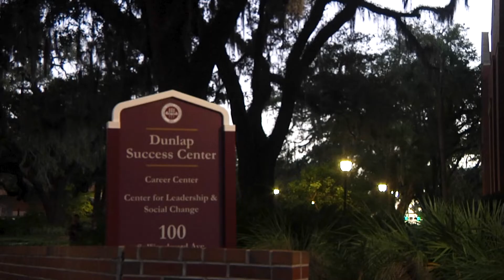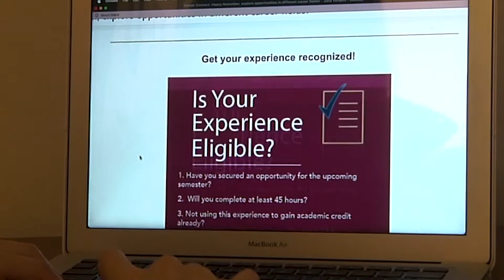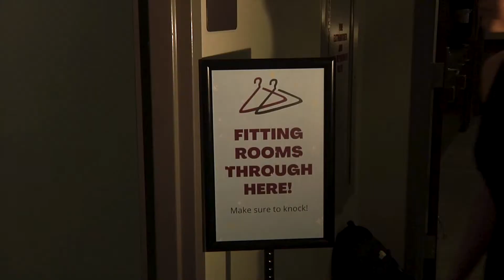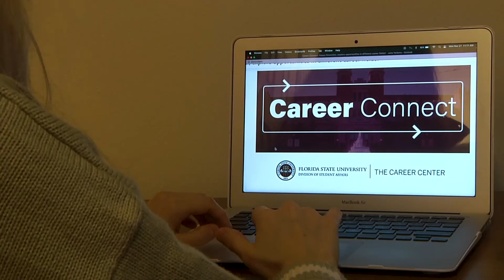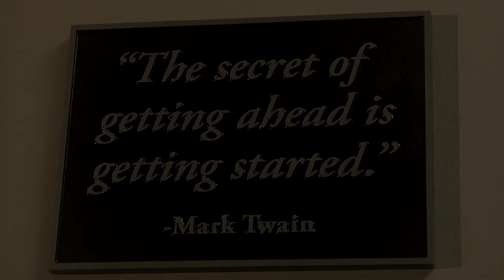The ProfessioNole Clothing Closet (FSU)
Final Documentary Video Project